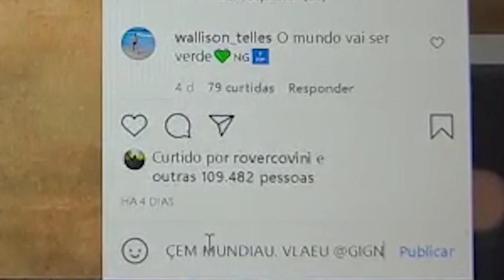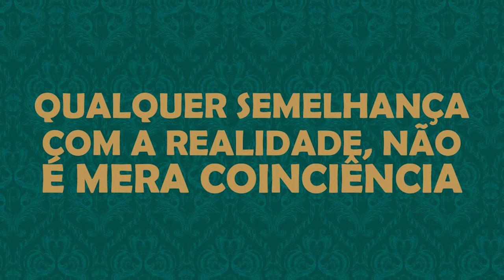Enquanto isso, na vida do nosso rival...